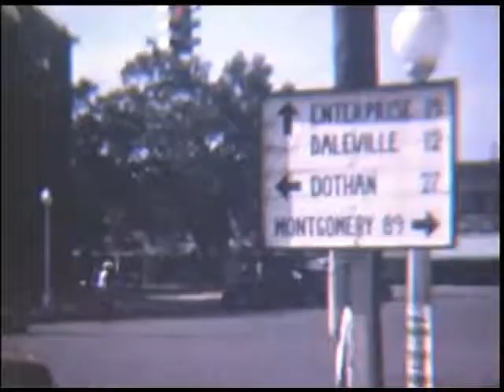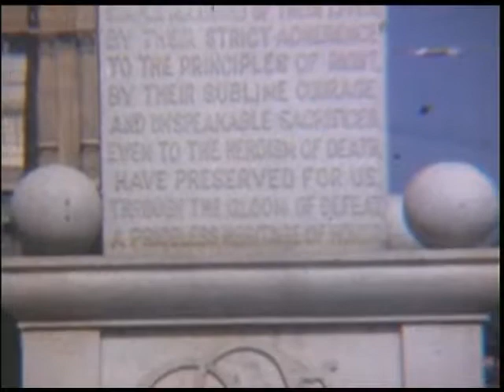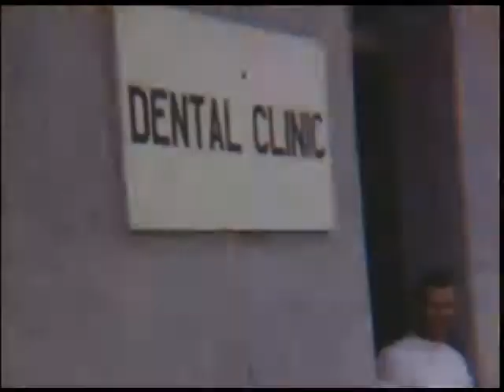Robert Silverman WWII 8mm (32nd Station Hospital)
Footage from U.S. Army dentist, Dr. Robert Silverman, a member of the 32nd Station Hospital.  The film begins at Ozark/Camp Rucker, Alabama, continues at Tlemcen, Algeria, and continues at Caserta, Italy.  Some footage of R&R in Naples, Sorrento, Egypt, Jerusalem, and possibly other locations in Italy is also included.